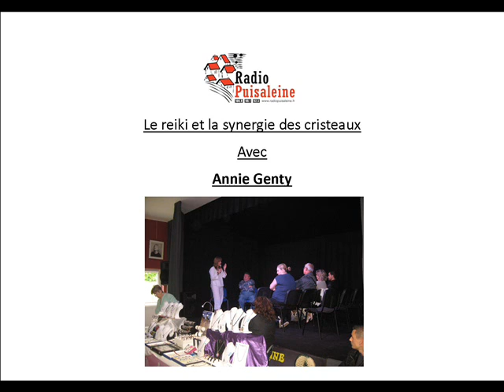Conférence : Le reiki et la synergie des cristaux ( Salon de la voyance )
Retrouvez la conférence d'Annie Genty au salon de la voyance de Radio Puisaleine.